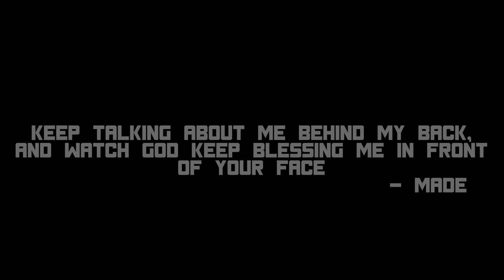MADE - You Remind Me (Official Music Video)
The official music video of MADE "You Remind Me" produced & shot by FlyVisuals.